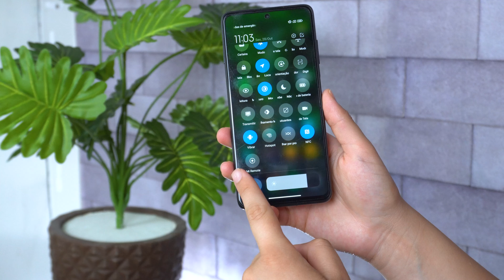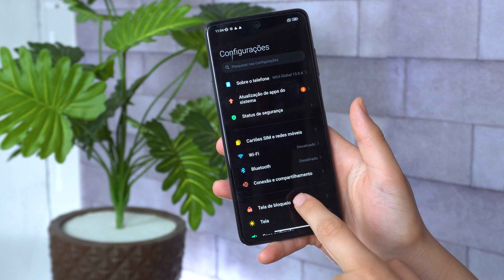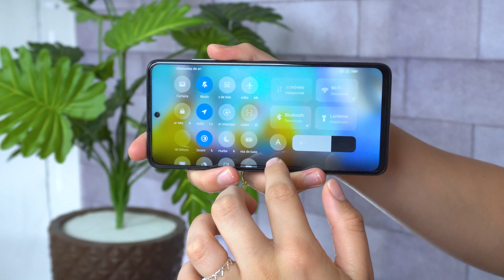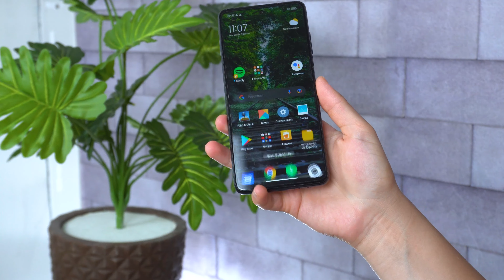VALE A PENA TROCAR POCO X3 PRO PARA O IPHONE XR?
Poco X3 PRO